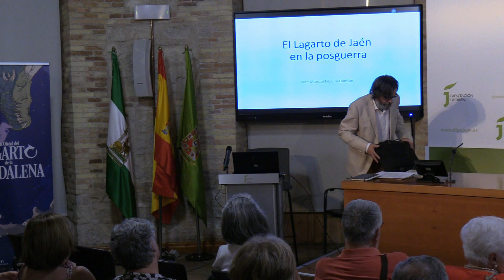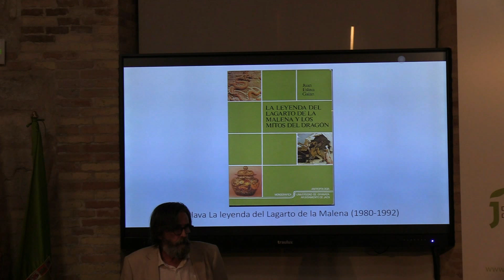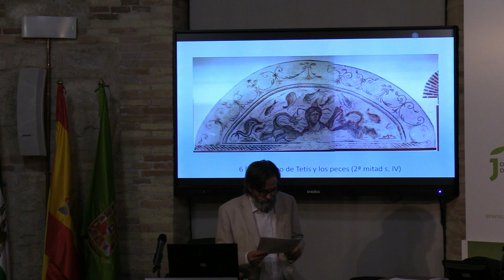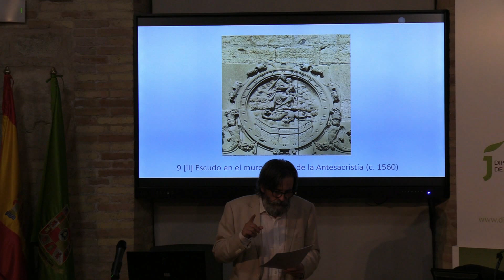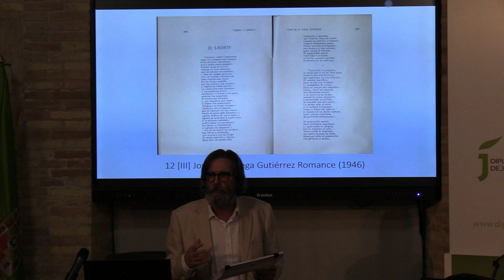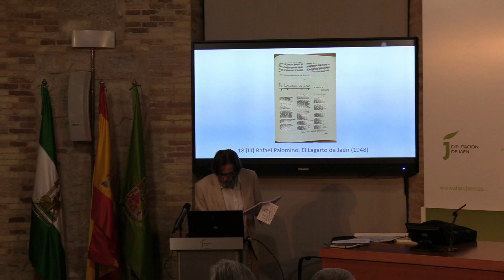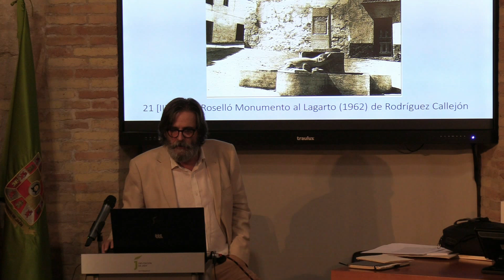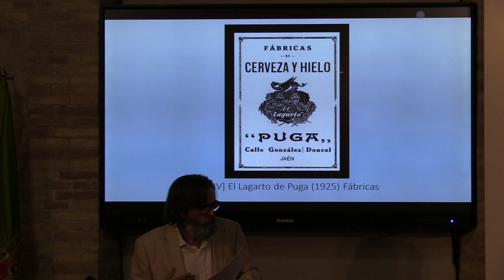Día del Lagarto 2023. El Lagarto de Jaén en la postguerra, por Juan Manuel Molina Damiani.